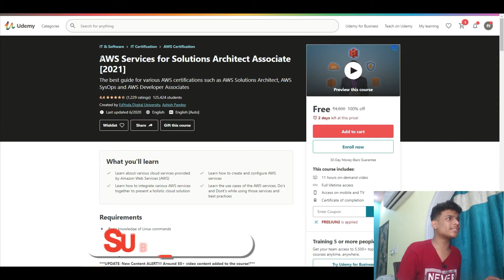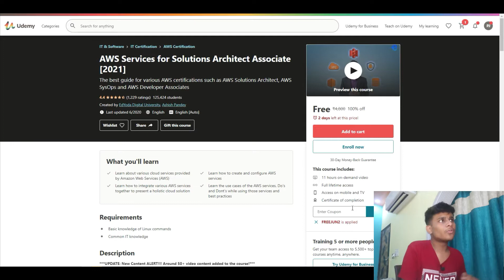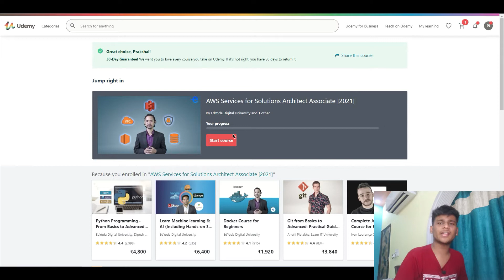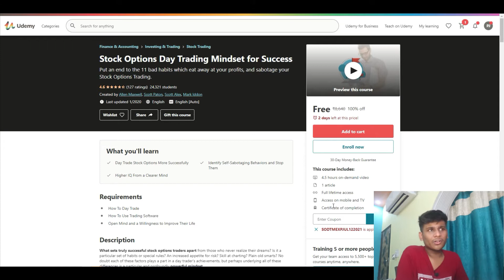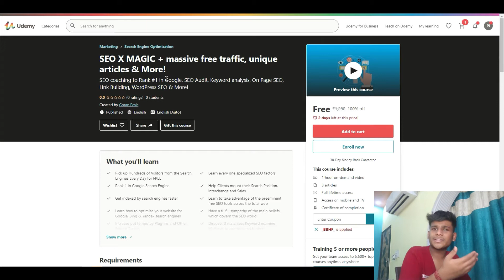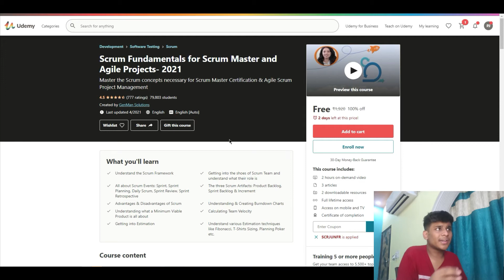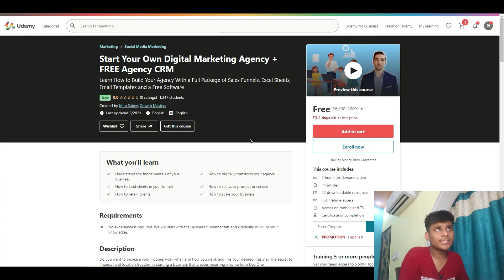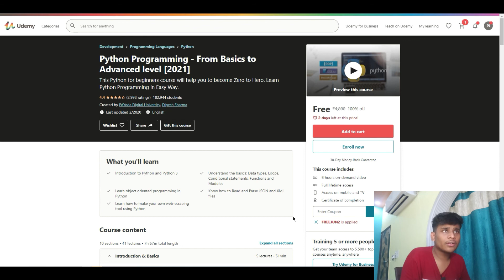Top Best Paid Courses for FREE🔥🔥 | Guaranteed Certificate⚡⚡ For All |🌟Free Online Course🌟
Free Udemy Courses With Free Certificates | Certified Free Online Courses Students UdemyCoupons | Free online courses with certificate | Free Certification Courses For Engineering students | College Students | Graduates | Freshers | Learn New Skills
🔥Udemy Launched Free Certificate Courses | Online Courses 🔥
 ⚡⚡UDEMY FREE COURSES 10 JUNE 2021 ⚡⚡

Watch the full to claim this Courses for Free🔥🔥
So what are you all waiting for Go and Enroll and reserve your seat now. To know more watch this video till the end👍🏻👍🏻
🎉🎉 || COURSE LINK:- || 🎉🎉

✨ Topics Covered ✨
udemy free courses
free courses
free education
coursera free
freecoursesite
google digital marketing course
course Joiner
mooc courses
udemy discount
course Joiner
free aws certificate
harvard certificate programs free
free six sigma certification
sap free certification